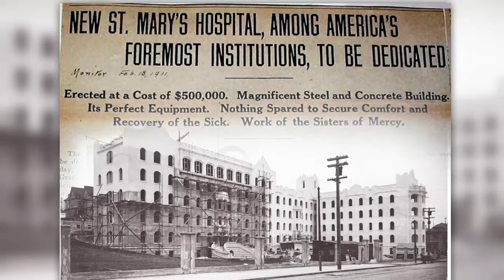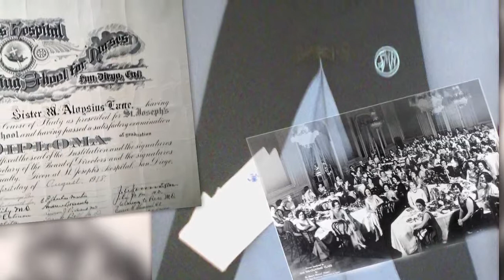St. Mary's Medical Center Started Health Care in San Francisco - Part 2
Sister Mary Kilgariff talk about how entrenched St. Mary's and the Sisters of Mercy are in the history of San Francisco.